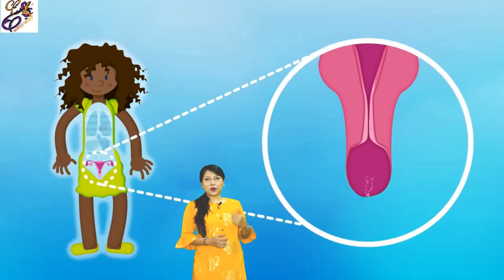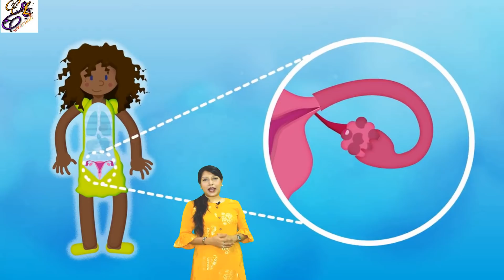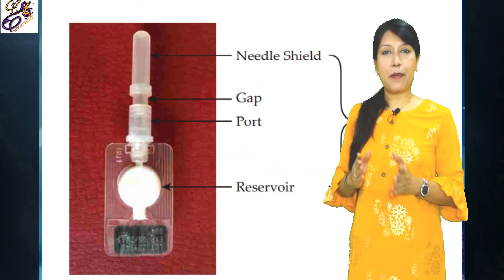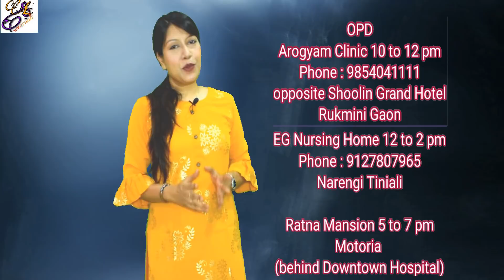Birth control injections ll Assamese ll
For Appointment
Arogyam Clinic
 Rukmini gaon, opposite hotel Shoolin grand
EG Nursing Home
Narengi Tiniali
Ratna Mansion
Motoria,behind Downtown Hospital

Online Consultation : Find me on i cliniq app

Buy
post delivery shapewear
menstrual cup
kurtas of my choice
saree of my choice
hair conditioner
face wash
lip liner
nail polish
Basal body temperature thermometer
Ovulation kit
supporting belt
pregnancy panty
breast shell
nipple shield
breast pump
nipple puller
feeding bra
pregnancy panty
sports bra

gear that i use for recording
my tripod
my camera